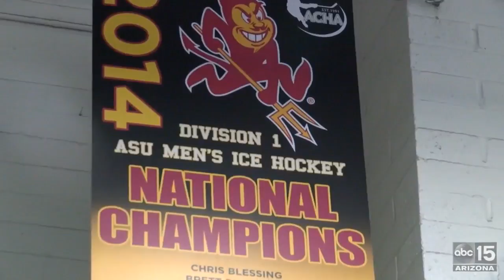Sun Devil hockey rises in the desert - ABC15 Sports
ASU hockey might make the NCAA Tournament for the first time.